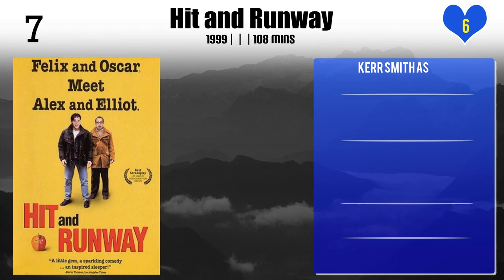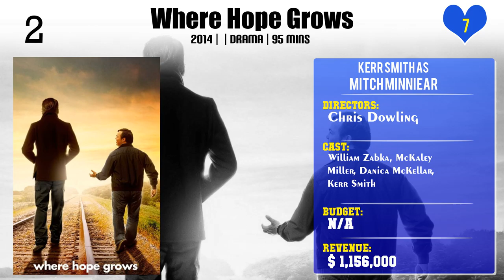Kerr Smith Top 10 Movies of Kerr Smith| Best 10 Movies of Kerr Smith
Top 10 Movies of Kerr Smith

Find the list of movies by Kerr Smith you can find more information, movie trailers, posters, reviews, youtube links in below link.

Please Comment down your favorite movie of Kerr Smith